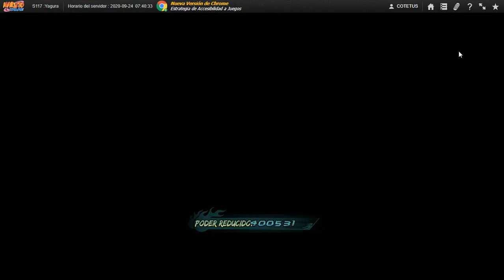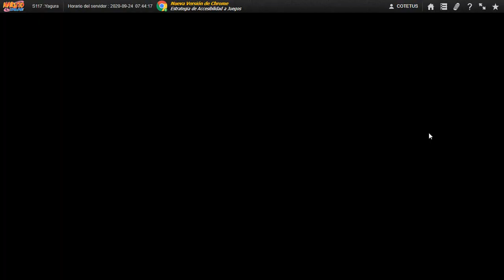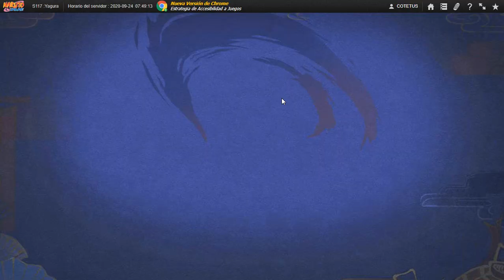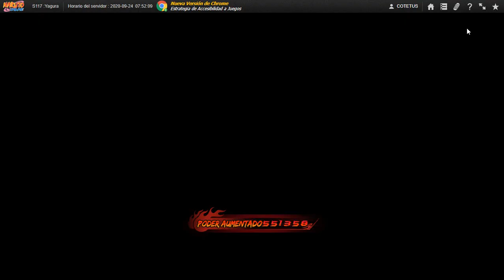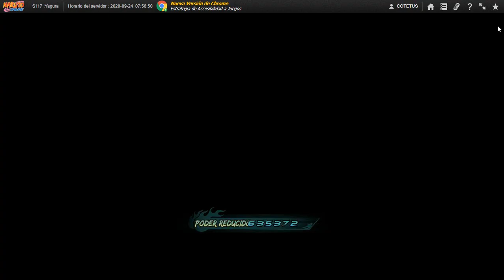UN F2P GASTANDO 7MIL CUPONES para SUBIR MUCHO PODER (Naruto Online ELPRO #140)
No te anda Naruto Online? Usá Opera GX (Recomendado).